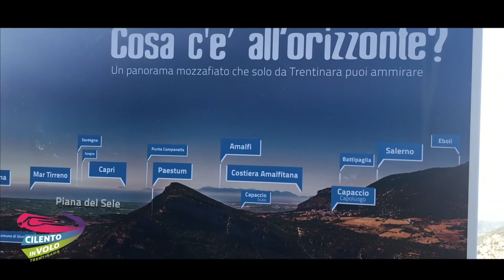2 alfonso 27 04 2019 MOV